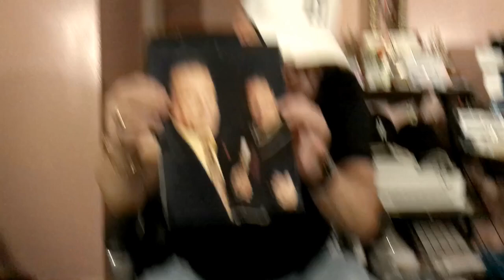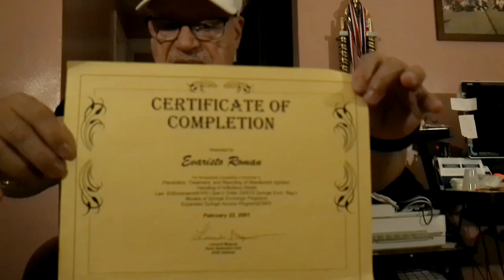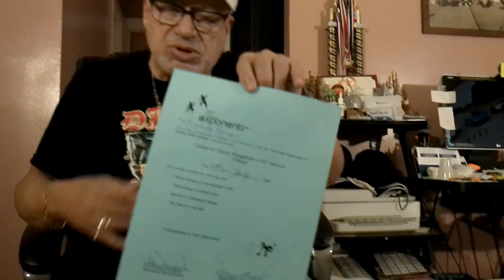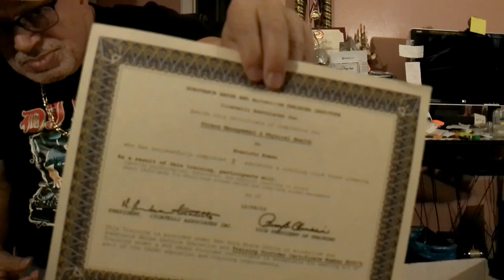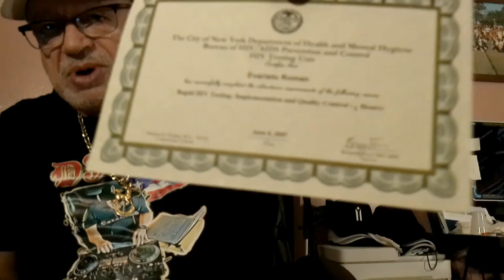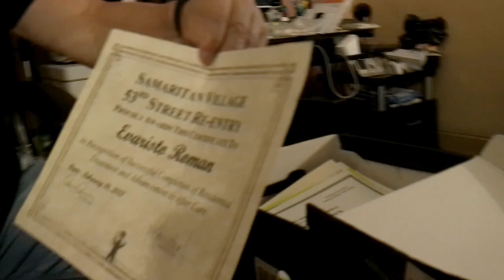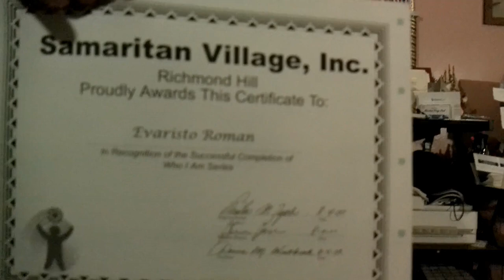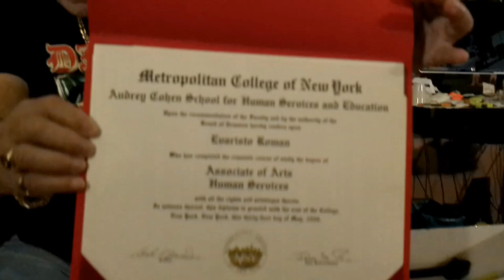Interview with Evaristo Roman, Part 12 (Bronx Latino History Project)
Oral history recorded for the Bronx Latino History Project on October 2, 2023.  This is part 12 of an oral history series based on the life of Evaristo Roman.  In this oral history, Evaristo shares more about his educational background, his many certifications and professional accomplishments as a mental health care professional, positive feedback he's received from school presentations over the years, and more.

The interviewer is Dr. Steven Payne, director of The Bronx County Historical Society. The Bronx Latino History Project is a project of The Bronx County Archives at The Bronx County Historical Society Research Library.